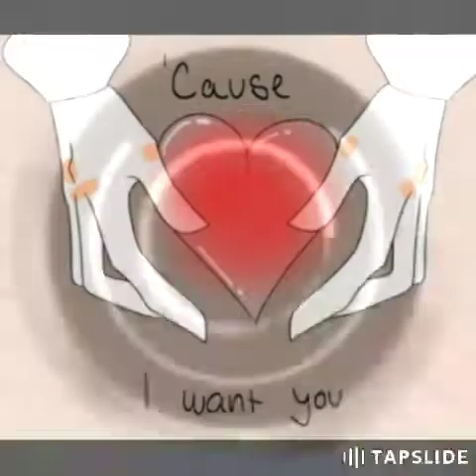TomTord *just my Type* (song doesn't belong to me)